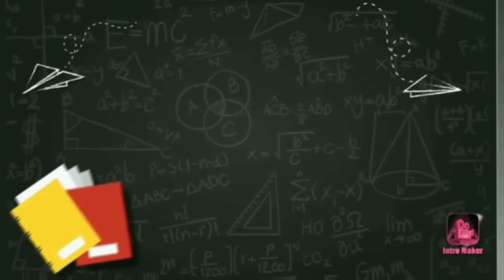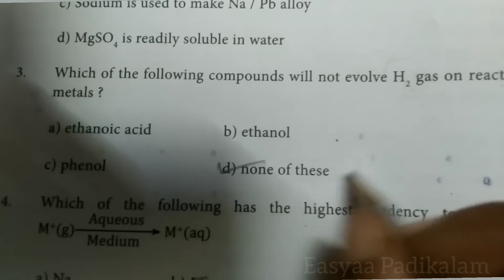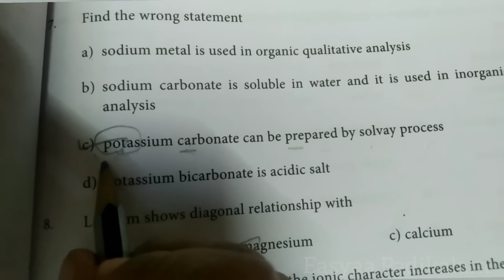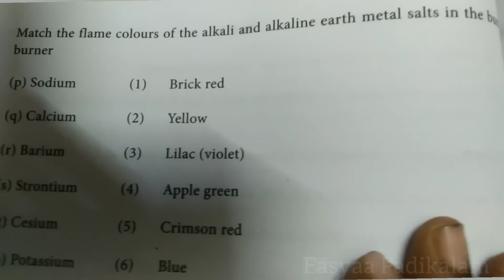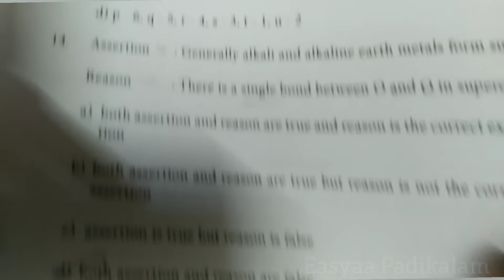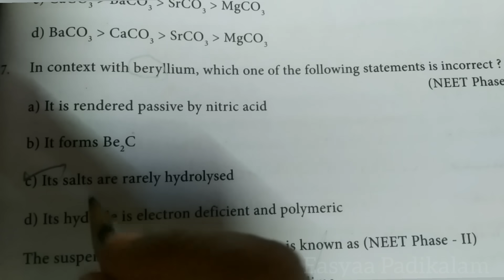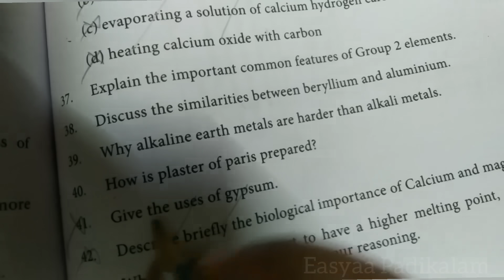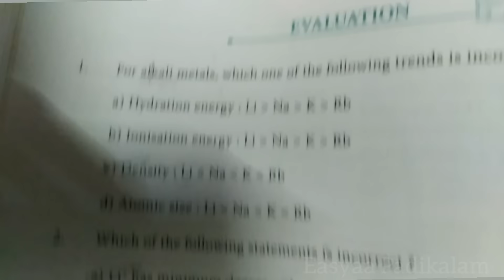11 Chemistry - chapter 5 - one marks - Choose - shortcuts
11 Chemistry - chapter 5 - one marks - Choose - shortcuts